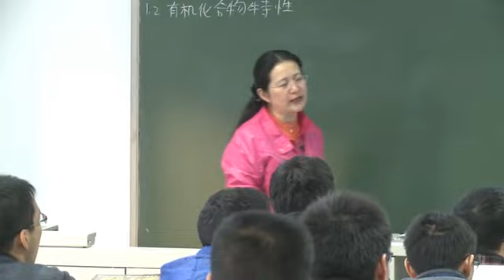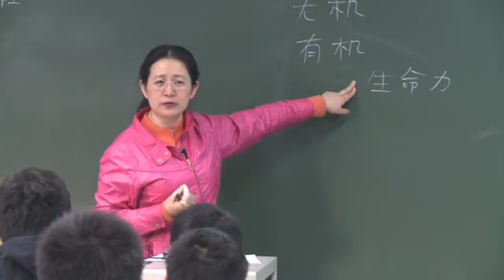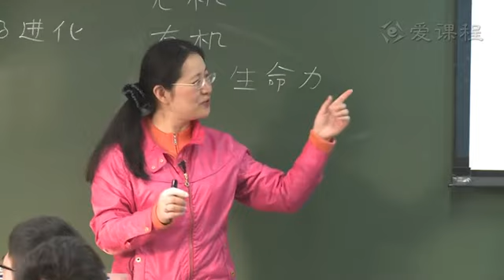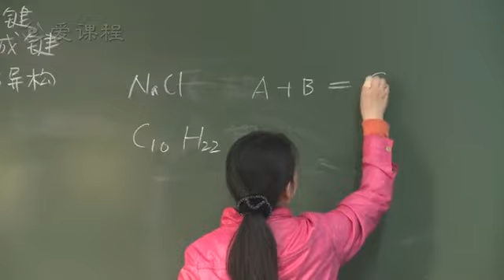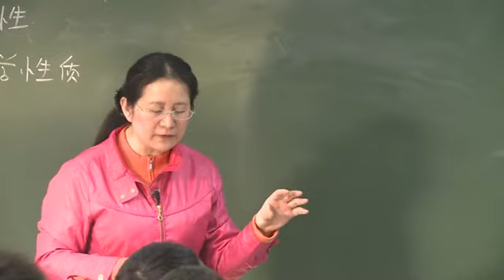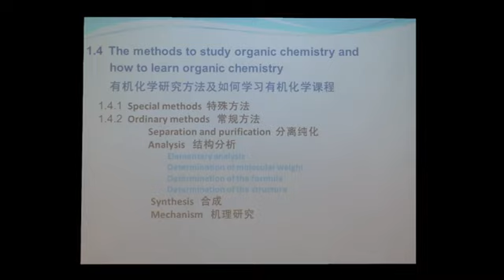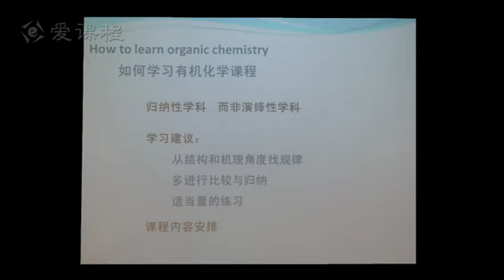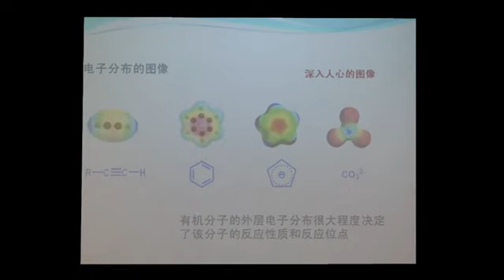1 教学录像 课程前言 清华大学 有机化学